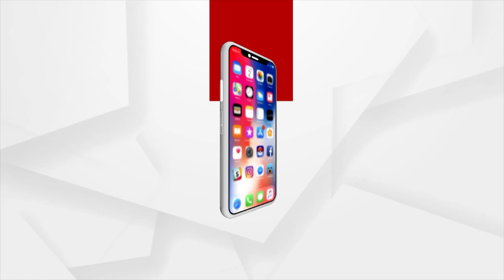Jay Jagannath | Devotee Sings Devotional Song For Lord Jagannath